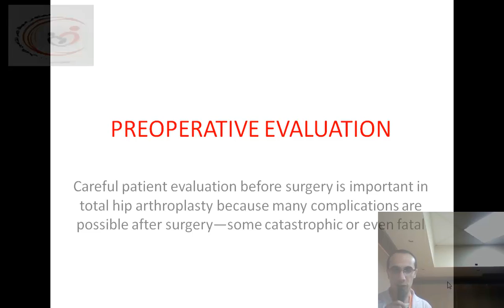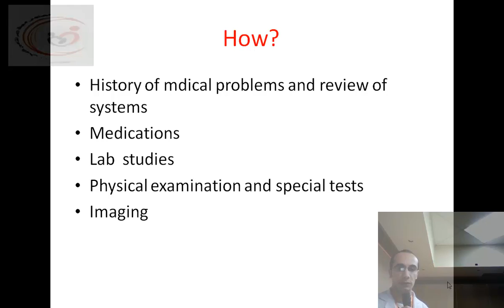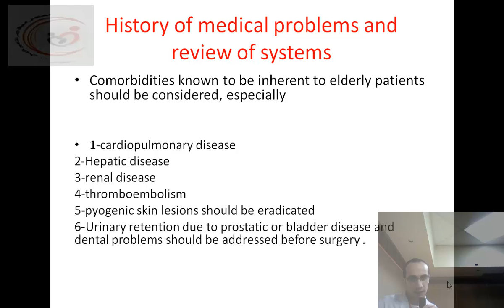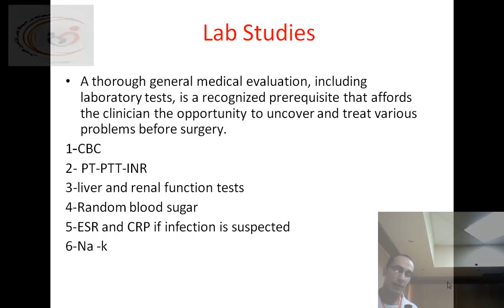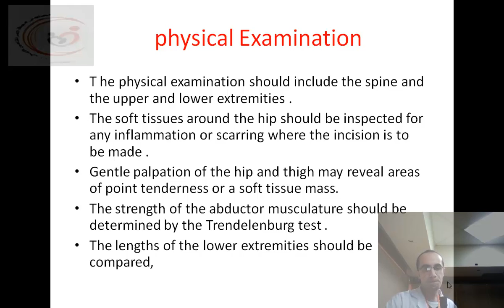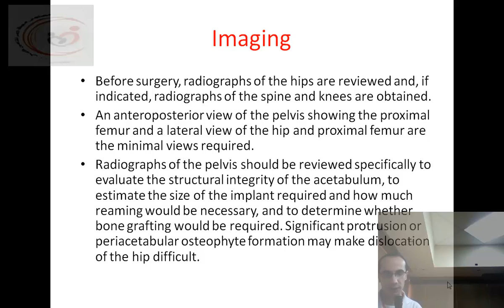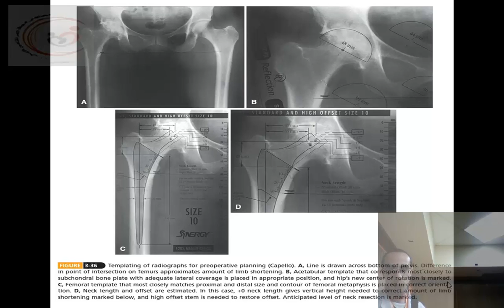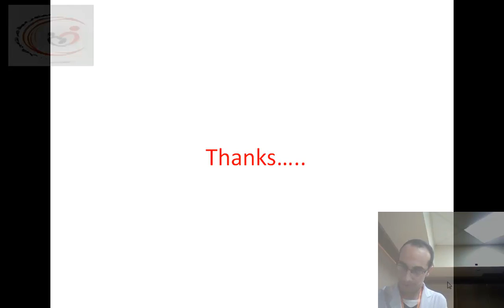Preoperative Evaluation for THA